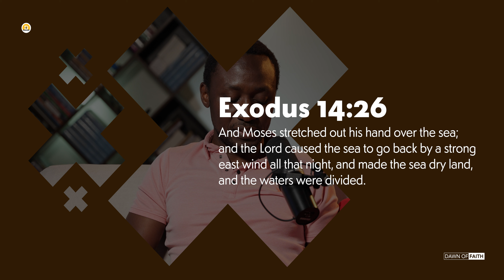EPSODE 205 : DARK PROVIDENCES